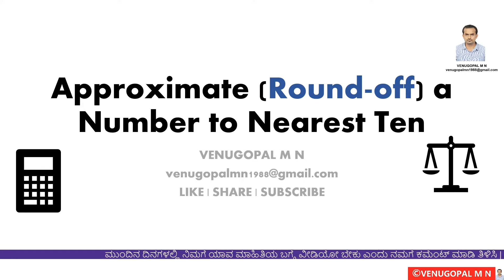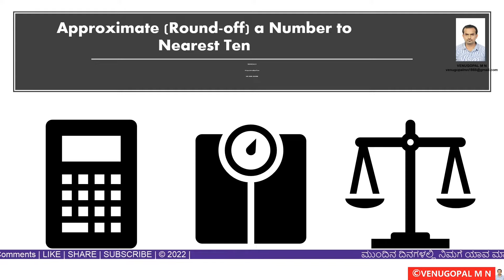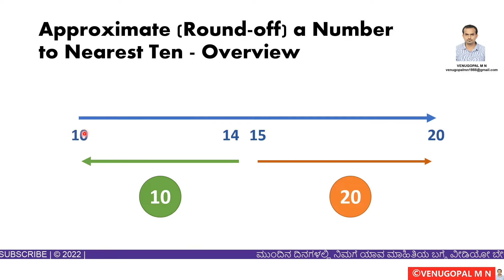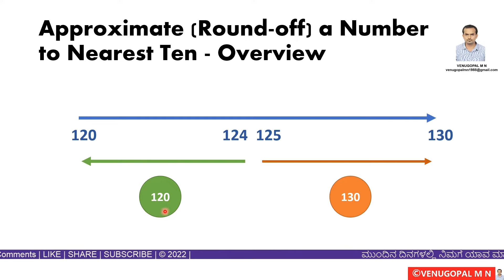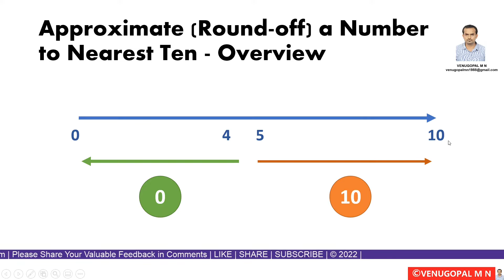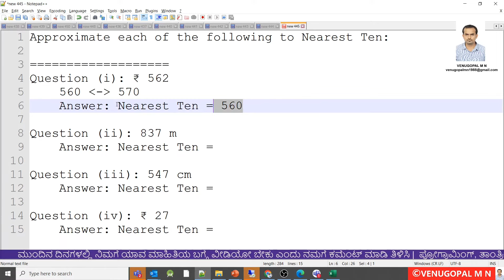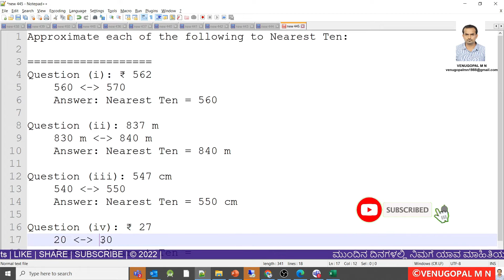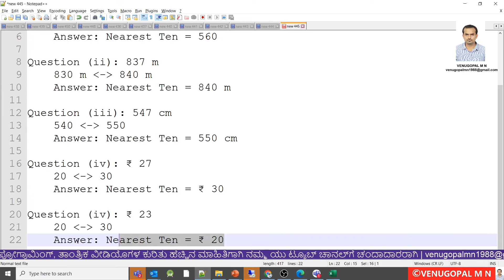Maths in Kannada : Approximate (Round-off) a Number to Nearest Ten | VENUGOPAL M N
Watch this video to understand How can we "Approximate (Round-off) a Number to Nearest Ten" in KANNADA Language.